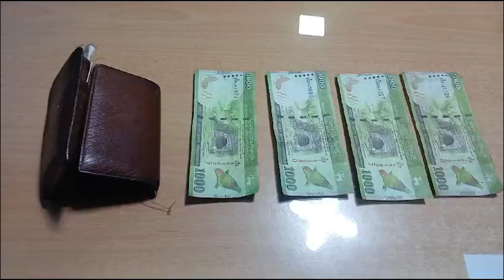රු 1000 /- ව්‍යාජ මුදල් නෝට්ටු සමගින් පුද්ගලයින් දෙදෙනෙක් මාලගාවත්ත පොලිසියට කොටුවෙයි